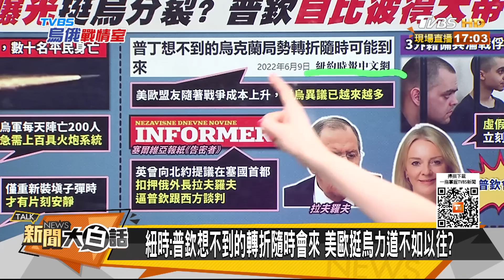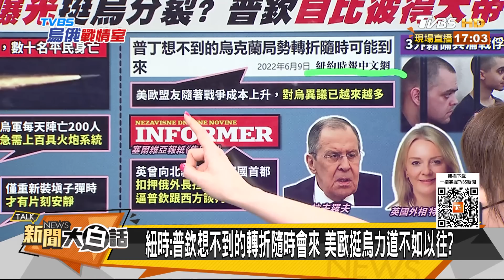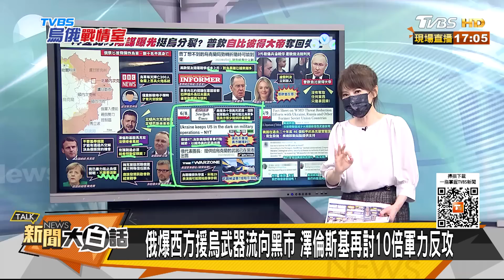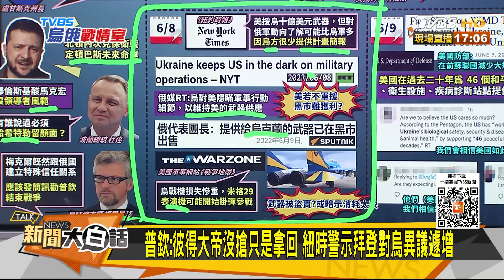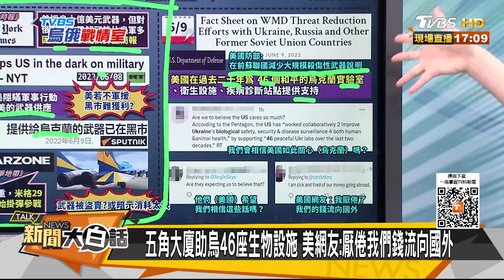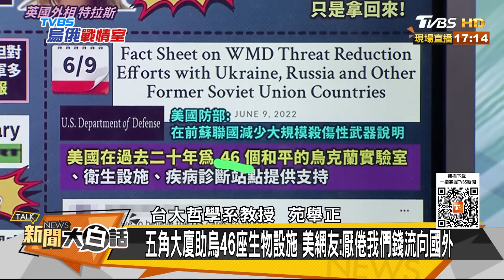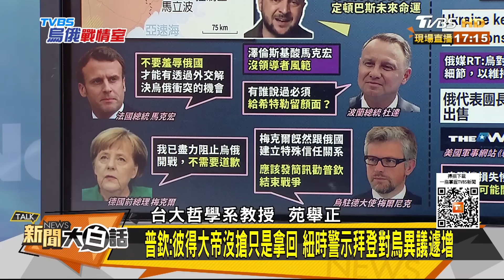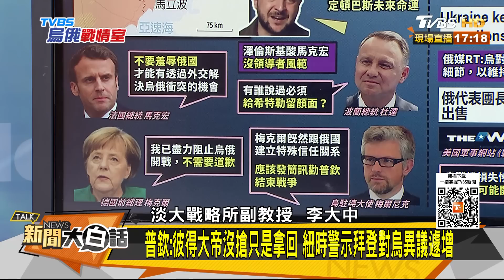普欽：彼得大帝沒搶只是拿回 紐時警示拜登對烏異議遽增 新聞大白話 20220610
本集來賓：苑舉正、林郁方、李大中